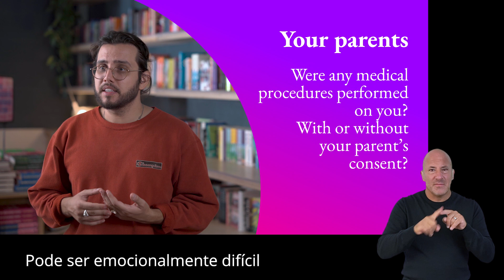Your statement: Part Four - Intersex asylum claims (Portuguese subtitles and British Sign Language)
A guide for intersex people claiming asylum in the UK with BSL and Portuguese subtitles